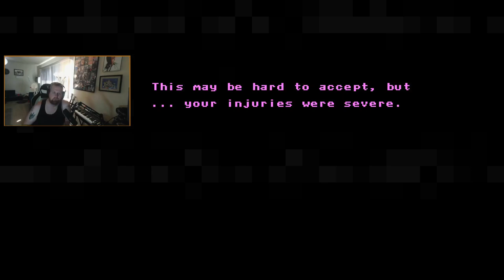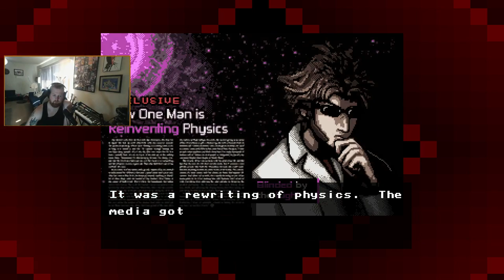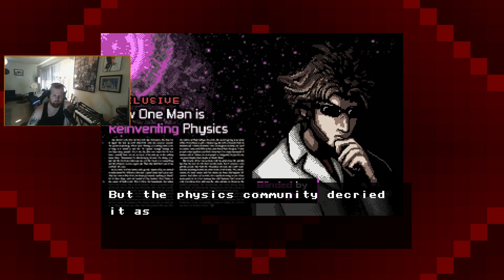Let's Play Indie Games: Axiom Verge (Part 1)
Showing off one of my favorite games of all time. Axiom Verge is a masterpiece, and I hope you enjoy it!